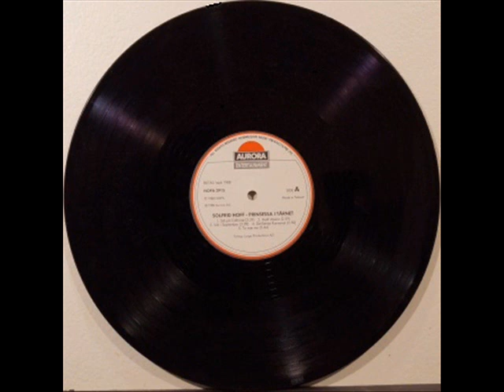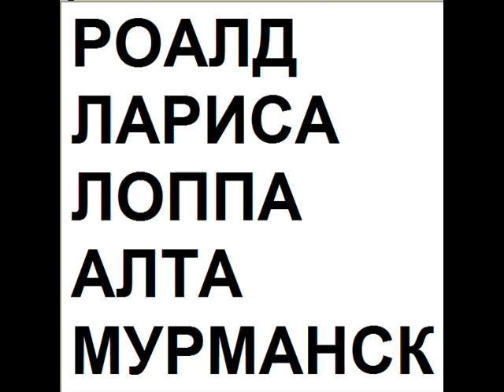SOLFRID HOFF "TA MÆ ME" (NORDLAND).